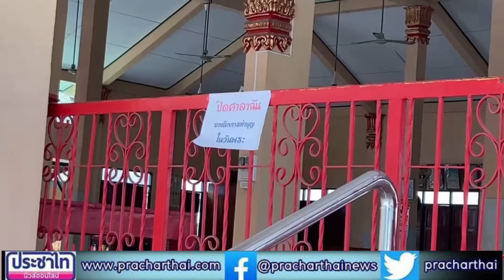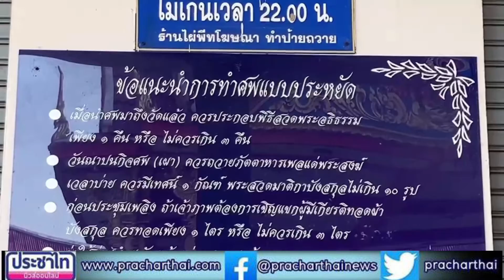หลวงพ่อปัญญา' วาง 7 มาตรการเข้มป้องกันโควิด-19 วัดโพธิสัมพันธ์เมืองพัทยา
วันที่19มกราคม 2564 'หลวงพ่อปัญญา' เจ้าอาวาสวัดโพธิสัมพันธ์เมืองพัทยา วาง 7 มาตรการเข้ม ควบคุมและป้องกันไวรัสโควิด-19 ในศาสนสถานตามแนวทางของภาครัฐ

ตามที่มีการแพร่ระบาดของโรคติดเชื้อไวรัสโควิด-19 ทำให้พบจำนวนผู้ติดเชื้อเพิ่มมากขึ้น และรัฐบาลได้กำหนดมาตรการควบคุมและป้องกันการแพร่ระบาด ทำให้ภาคส่วนต่าง ๆ ในสังคมปฏิบัติตามอย่างเคร่งครัด ทั้งหน่วยงานราชการ หน่วยงานเอกชน ภาคประชาชน ห้างร้าน สถานประกอบการ สถานพยาบาล สถานศึกษา รวมไปถึงศาสนสถาน ต่างได้ออกมาตรการและข้อปฏิบัติเพื่อป้องกันสถานที่ของตนเองให้ปลอดจากความเป็นพื้นที่เสี่ยงของการแพร่ระบาดของไวรัสโควิด-19 นั้น

ด้าน พระครูปัญญาพัฒนาภรณ์ หรือ หลวงพ่อปัญญา เจ้าอาวาสวัดโพธิสัมพันธ์เมืองพัทยา ได้กล่าวว่า ในปัจจุบันมีความจริงบางประการที่ทำให้ประชาชนคนไทยมีความตระหนกตกตื่นบ้านเมืองซึ่งอยู่ในลักษณะของอาเพศ โดยสิ่งที่เกิดขึ้นนั้นเคยเกิดขึ้นในอดีตมาแล้วเมื่อปี พ.ศ.2480-2487 ที่บ้านเมืองเกิดอาเพศเหมือนกับทุกวันนี้ เป็นอาเพศ 4 ประการ คือ 1.เกิดสงคราม 2.ข้าวยากหมากแพง 2.ศีลธรรมเสื่อมโทรม และ 4.โรคระบาด เพราะฉะนั้นจะให้กล่าวถึงเรื่องโรคระบาดในยุคนี้ หรือ โควิด-19 ทางวัดก็ได้มีมาตรการดำเนินการป้องกันตามหลังสือแจ้งของหน่วยงานการปกครอง และมหาเถรสมาคม

สำหรับทางวัดโพธิสัมพันธ์ได้ออกประกาศกำหนดมาตรการและแนวทางปฏิบัติมาโดยลำดับ ซึ่งได้ออกหนังสือแจ้งให้ประชาชนและพุทธศาสนิกชนโดยทั่วไปทราบรวมทั้งสิ้น 3 ฉบับ โดยได้ออกมาตรการเป็นเรื่องต่าง ๆ เพื่อป้องกันโรคระบาดชนิดนี้แยกออกเป็น 7 มาตรการ คือ

1.การบิณฑบาต วัดยังคงอนุญาตให้พระลูกวัดออกบิณฑบาตได้ตามปกติ แต่ต้องสวมหน้ากากอนามัย

2. งดรับกิจนิมนต์ ทั้งในและนอกวัด ซึ่งกิจนิมนต์ที่รับไว้แล้วส่วนใหญ่เจ้าภาพขอยกเลิก ในบางรายที่ยืนยันการจัด ทางวัดอนุญาตให้พระลูกวัดและเจ้าภาพได้เตรียมการป้องกันตามที่ทางการกำหนด

3.ญาติโยมสามารถนำภัตตาหารมาถวายพระได้ โดยต้องผ่านการตรวจสอบของเจ้าหน้าที่ของวัด ซึ่งมีระบบการป้องกันเชื้อโรคตามที่ทางการกำหนด

4.ให้ยกเลิกการทำวัตรเช้า-เย็น และกิจกรรมในวันพระ ทั้งพระภิกษุ อุบาสก และอุบาสิกา โดยให้ทำในกุฏิของตนเอง ยกเว้นการฟังสวดพระปาติโมกข์ ซึ่งได้กำหนดให้มีระบบการป้องกันโรคระบาดด้วยเช่นกัน

5.งานฌาปนกิจ จัดได้แต่ไม่ควรจัดเกิน 3 คืน โดยกำหนดให้ญาติโยมนั่งฟังสวดพระอภิธรรมในระยะห่างกัน และไม่มีการรับประทานอาหารภายในงาน โดยให้นำกลับไปรับประทานที่บ้าน สำหรับผู้ที่มาร่วมงานต้องสวมหน้ากากอนามัยตลอดเวลา และให้ล้างมือด้วยแอลกอฮอล์เจลที่เจ้าภาพจัดไว้ให้ตามจุดที่กำหนด

6.การกำหนดเวลาเปิด-ปิดประตูวัด ระหว่าง 05:30-17.00 น. และ

7. การติดต่อกับทางวัด ให้ประชาชนที่มาติดต่อสวมหน้ากากอนามัยทุกครั้ง และให้ล้างมือด้วยแอลกอฮอล์เจลที่วัดจัดไว้ตามจุดที่กำหนดด้วย

หน่อย บูรพา นสพ.ประชาไทนิวส์ออนไลน์ /รายงาน